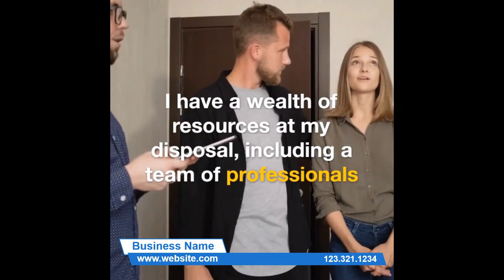Realtor Square PPTX